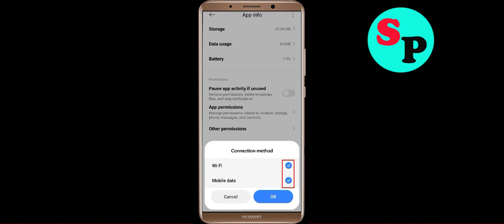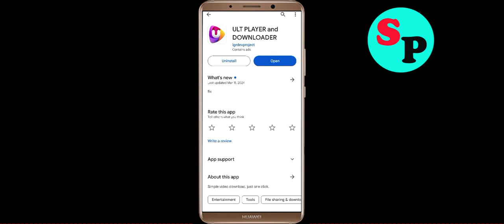How To Fix ULT PLAYER App Keeps Stopping problem Solution in Android Phone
In this video Section, i am going to show you How To Fix ULT PLAYER App Keeps Stopping problem Solutions in Android Phone. Just follow the steps to fix this issue in android application.